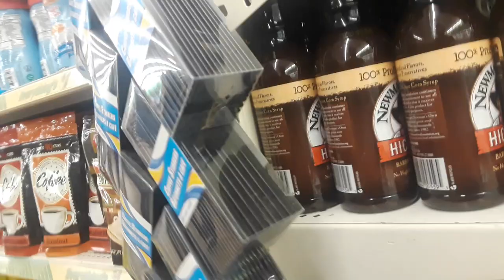SHOPPING AT THE DOLLAR TREE WITH HFK